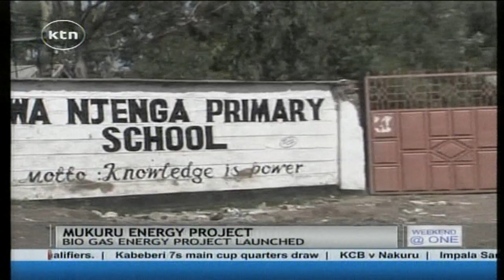Bio gas energy project in Mukuru slum set to turn the slum life around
It is set to change the lives of the young children attending a primary school in Mukuru slum, but it not only the children who will benefit from a bio gas energy project still in its Initial stages…residents living in the surround areas are also set to benefit.